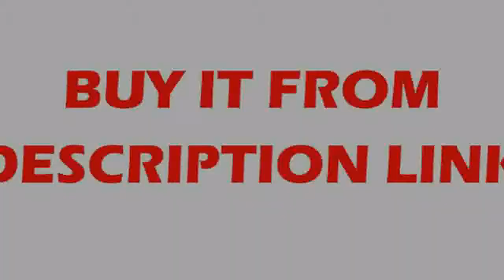1000mm Travel Stroke CNC Linear Guide Rail Stage Actuator Slide Ball Screw Motorized Nema23 Robot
1000mm Travel Stroke CNC Linear Guide Rail Stage Actuator Slide Ball Screw Motorized Nema23 Robot
Product On Aliexpress

Brand Name:FUYUModel Number:FLS40L100010C7Guide Width or Diameter:40mmGuide Length:50~1000mmCustomization Accept:Ship from ChinaAccessories:2 limit switch